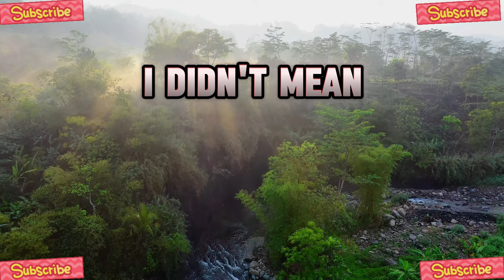AITA 🤔- For Ordering Pizza At My Friend's Wedding